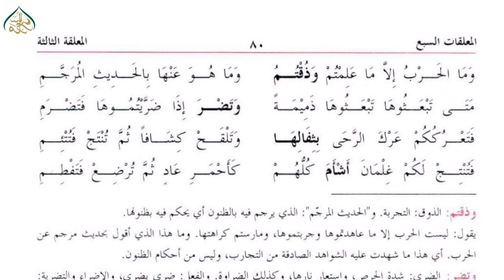معلقات السبع، سبق:58شعر پچیس سے لےکر شعر اٹھائیس تک /Al Mu'allaqat Lesson:58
madrassa lectures#online_dars_e_nizami wifaq_ul_madaris dars_e_nizami islamic_daroos پیش خدمت ہےاصول ادب کی کتاب المعقات السبع کے ویڈیو اسباق جس میں اشعار کو مکمل تشریح اور وضاحت سے پیش کیا گیا ہے